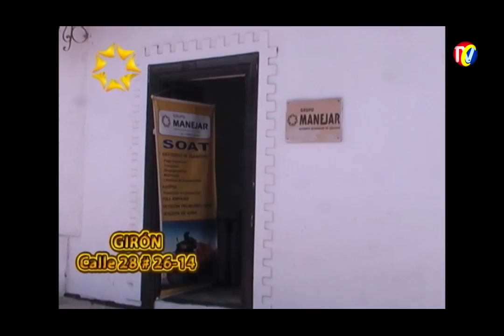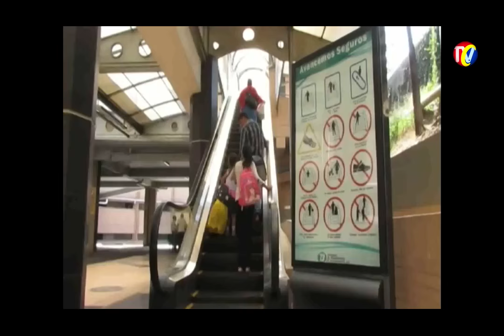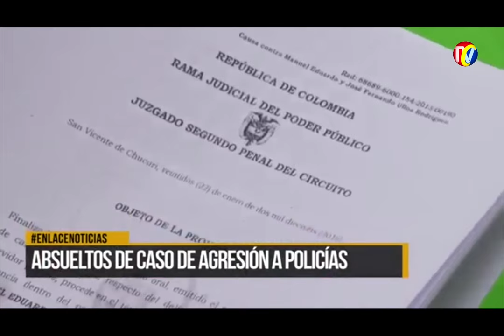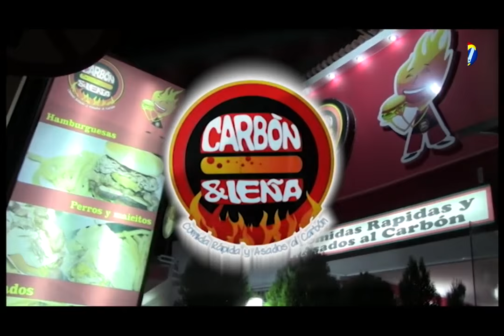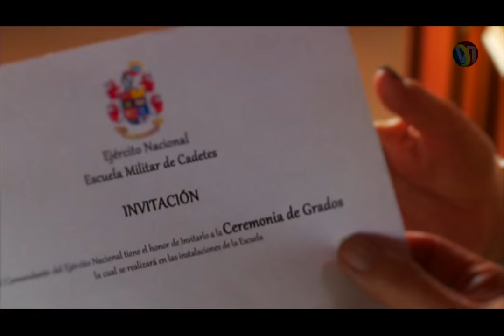IMPACTO Jueves 4 de Febrero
01- Alcalde RODOLFO- Saber Comunicar me dio Triunfo y será mas Efectiva Campaña Prevenir Accidentalidad
02-Veeduría PODER MOTERO- Pidió Q campañas a Motociclistas las Promuevan los Clubes Motos
03- Alcalde RODOLFO HERNANDEZ Pide a Ministerio de Transporte Racionalizar el Gasto. No Votar la Plata en Campañas de Transito como Hacía Politiquería
04- supremas carta de productos Carbón y Leña
05- Pelea Mujeres Plaza Mercado San Francisco, por el amor del Celador de la Plaza
06- PEDRO NEL RODRIGUEZ Secretario de Gobierno será cambiado de cargo
07- BARRANCABERMEJA- Denunciaron ABUSO AUTORIDAD POLICÍA San Vicente Chucurí- Absueltos de caso de agresión a policías
08- feria_2_ruedas_2016_
09- SUR BOLÍVAR- Capturado alias EL MEDICO del ELN
10- FLORIDABLANCA- Avanzas trabajos Vías para mejorar Movilidad
11- Localizador Anti Robo de Motos
12- Alcalde RODOLFO HERNANDEZ- Socializará con clubes de Veeduría  PODER MOTERO
13- GIRON- Sequía provoca Perdidas cultivadores Piña y Cítricos
14- Bucaramanga BIKE WEEK
15- Localizador Anti Robo de Motos
16- Martín Carvajal Director CDMB, aseguró que Humedales No están tan afectados por Fenómeno del Niño
17- Alcalde Provincia Guanentina RECUPERACIÓN Contaminación RÍO FONCE, con procurador Ambiental
18- Localizador Anti Robo de Motos
18- SANGIL - Continúan los problemas de movilidad en la calle 21b con carrera 3 por postes mal ubicados
20- Nuevo Menú Carbón y leña
21- BARRANCABERMEJA- Muere poco a poco la CIENAGA JUAN ESTEBAN
2- Elsy Caballero, secretaria hacienda- Denuncia No gestión continuidad ESTAMPILLAS PRO UIS UTS UNIPAZ Y ELECTRIFICACIÓN RURAL